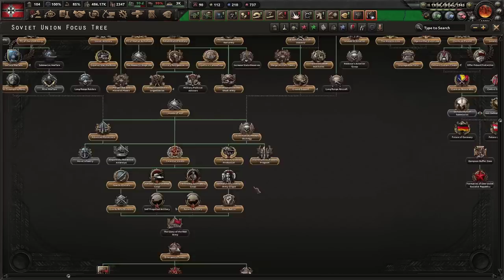ТОТАЛЬНАЯ ПОБЕДА - СТРОИМ НОВЫЙ МИР В САМОМ СЛОЖНОМ МОДЕ WORLD ABLAZE HOI4 ГЕРМАНИЯ(9)(ФИНАЛ)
Играем в Hearts Of Iron 4 с модом World Ablaze за Германию!